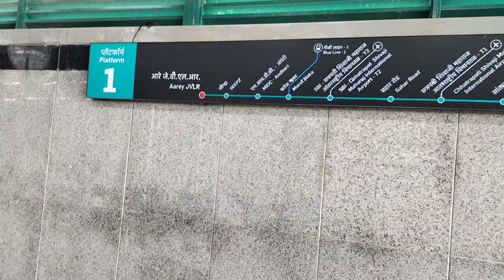Mumbai metro 3 Departure from Aarey JVLR